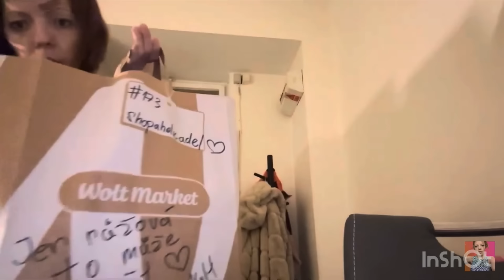Nikdy neudělá poradny nákup jídla